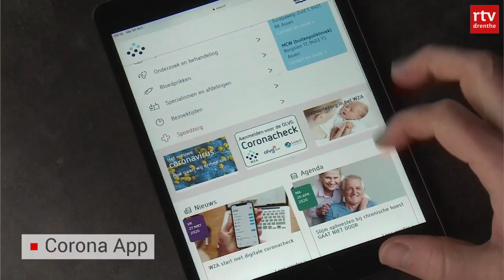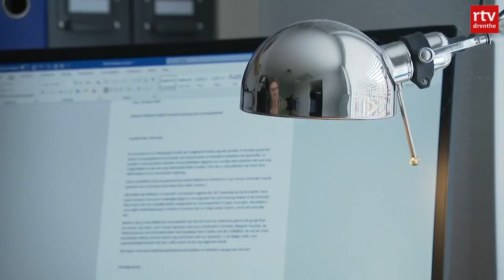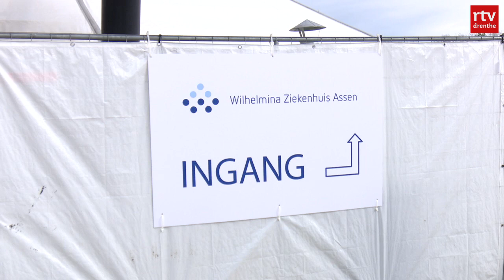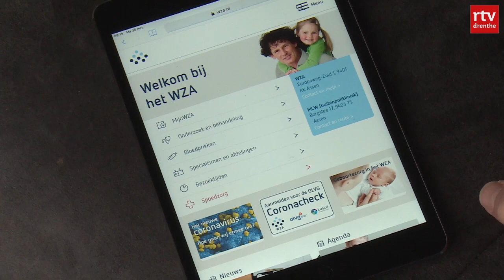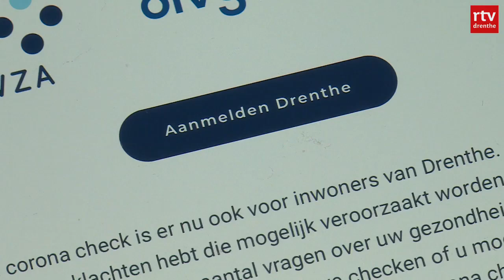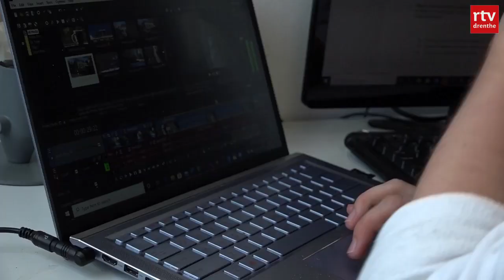Drenthe Nu 30 maart 2020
Drenthe Nu is het dagelijks nieuwsprogramma van RTV Drenthe. Op TV Drenthe ziet u Drenthe Nu iedere dag om 17.00 uur, met daarna uur een herhaling. Met in deze uitzending: 120 geregistreerde coronabesmettingen in Drenthe, zorgorganisatie Palliaterm biedt palliatieve zorg, de corona-app van het Wilhelminaziekenhuis in Assen en René Karst aan de betere hand.